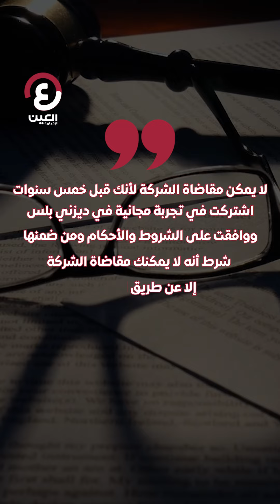«آسفين زوجتك توفت» إنت وقعت على الشروط والأحكام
"وقعت على الشروط والأحكام".. حاول مقاضاة "ديزني" بعد وفاة زوجته بسبب حساسية المكسرات،والشركة تصدمه برد غير متوقع، فما القصة؟